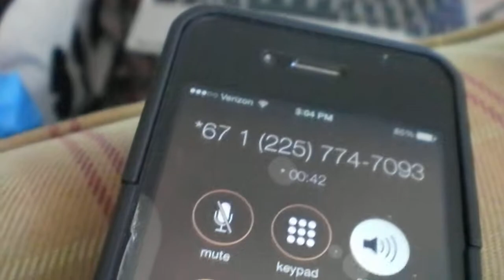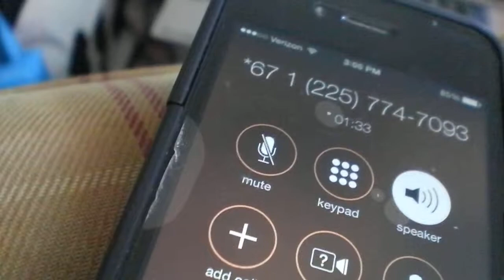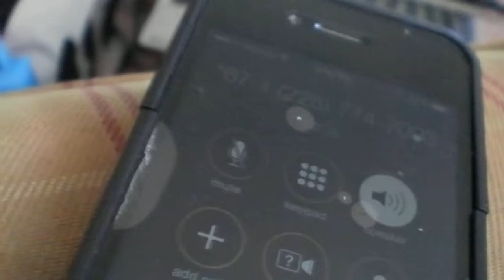Gamestop Prank Call - Clueless Old Man wants a Nintendo!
Clueless man wants a Nintendo Playstation!